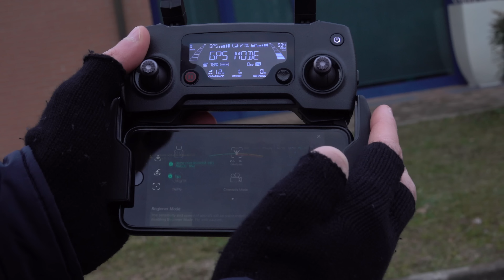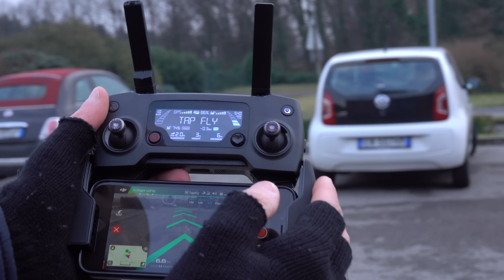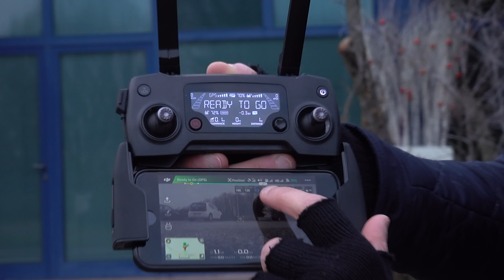Come Pilotare un Drone DJI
Tutte le informazioni da conoscere per pilotare un drone DJI al meglio.
Recensione DJI Mavic Pro.
Per acquistare il drone
microSD consigliata
Assicurazione ufficiale DJI Care Refresh
Supporto per tablet
Filtri per DJI Mavic Pro

Vediamo insieme le modalità di volo: Active Track, Follow Me Mode, Tap To Fly, Tripod, Cinematic Mode, Gestures.
Con una singola carica questo drone è in grado di volare 27 minuti a 8km di distanza e 120 metri di altezza (modificabili).
Grazie ai sensori è in grado di evitare gli ostacoli.
Con la funzione Return To Home, in caso di problemi o perdita di segnale il drone ritornerà al punto di partenza in automatico.
Nel video si vede anche la borsetta ufficiale con 3 batterie, controller, drone e eliche di ricambio.
La cupola protettiva va rimossa durante il volo ed il supporto per il gimbal è consigliato da installare solo nei viaggi lunghi, non è pratico da montare ed il gimbal è molto delicato.